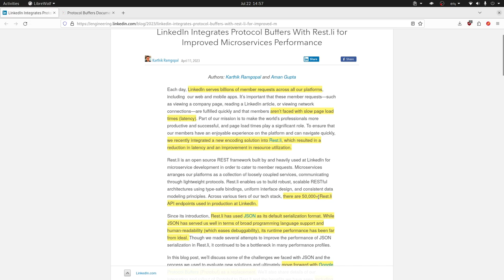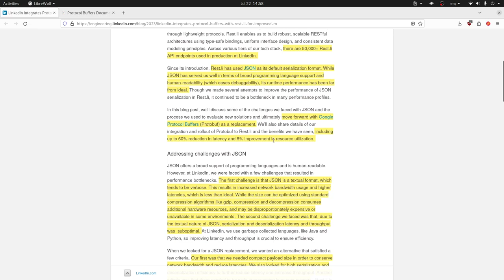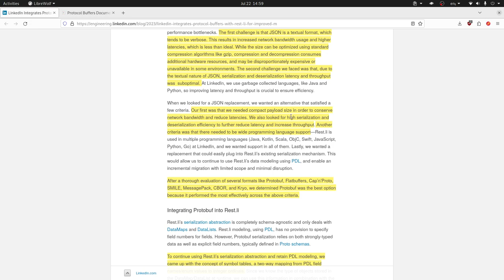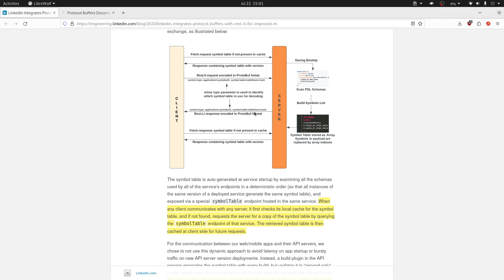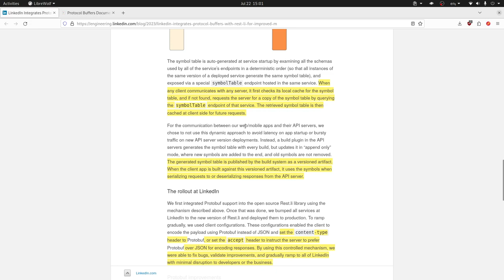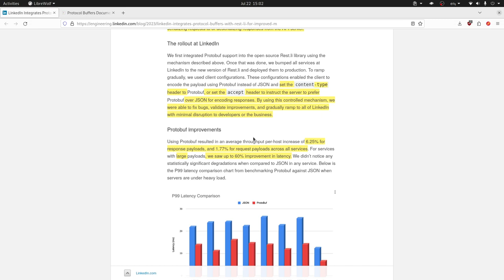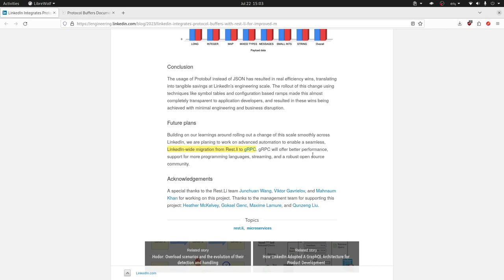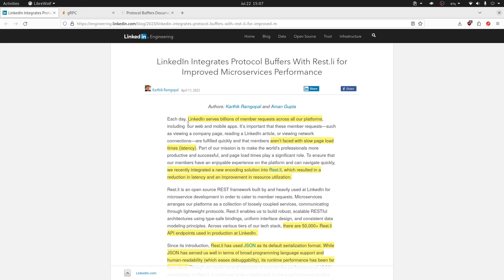Linkedin integra Protocol Buffers para mejorar el rendimiento de sus microservicios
Linkedin ha decidido mudarse a Protocol Buffer pues JSON no le es lo sufficiente rápido para soporta billones de peticiones.